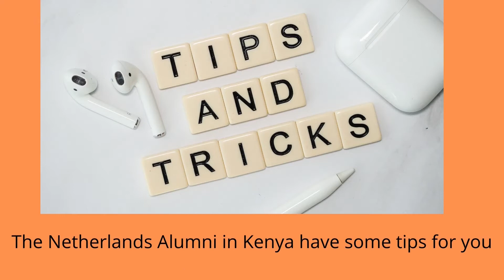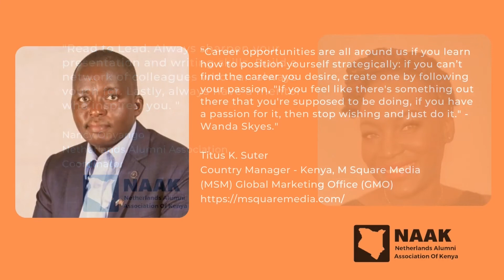CAREER DEVELOPMENT- Tips by NAAK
NAAK gives you tips on how to develop your career. Check out this short video!